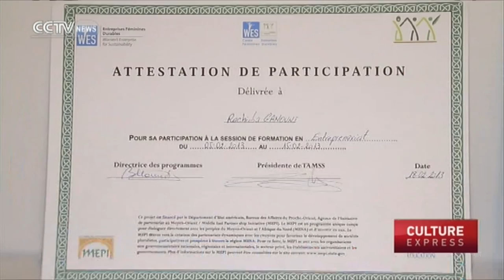Women entrepreneurs: Tunisian woman sews her way to financial independence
Setting up a new business is challenging at the best of times, but for women in some cultures, the hurdles can be especially high. That’s why a helping hand can make all the difference in creating financial independence and empowerment.